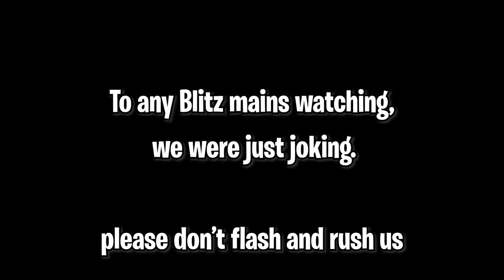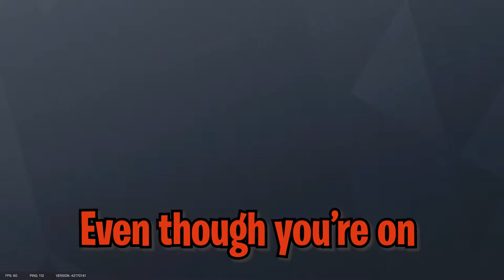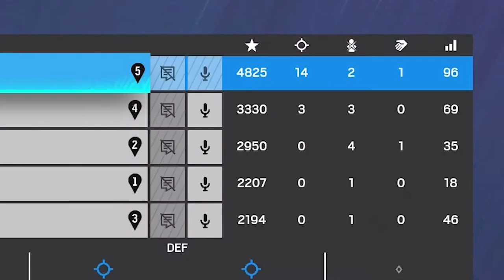A SIEGE REUNION (Rainbow Six Siege)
A video full of pure chaos, but also clips :D
(Also credit to BikiniBodhi for the yee-haw clip: